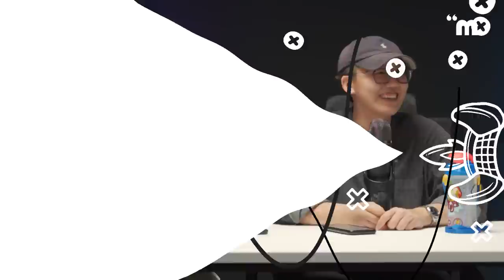Is This Singapore's New Prime Minister? | TDK Podcast #90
Is Lawrence Wong the best choice as PAP's next 4G leader? What does it take to be Singapore's Prime Minister? Is it fair to judge someone based on a first impression?

Rewatch the episodes that we commented on!

The Daily Ketchup Podcast is powered by Logitech For Creators.

Behind the Cam:
• Nashrul Merza
• Julian Chin
• Keith Kok
• Daren Khek
• Keith Kok
• Charlene Goh

Edited by:
Raymond Deoferio